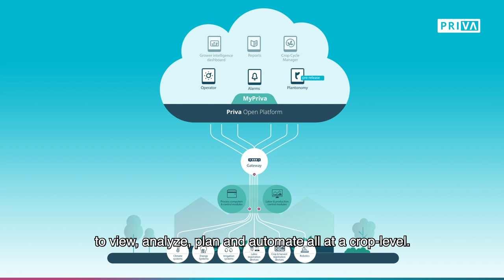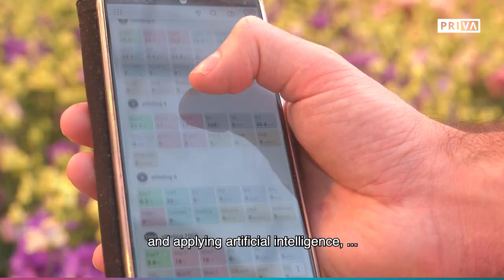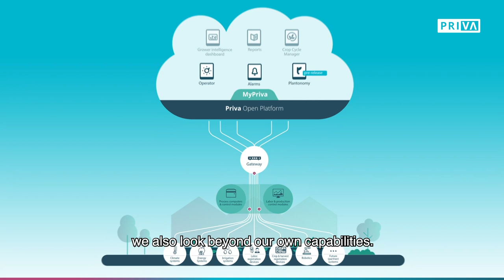How an open platform works in horticulture | Priva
The next level of crop control is here, based on new and exciting technologies! We are proud to introduce Priva's Open Platform. The platform that seamlessly connects every aspect of the growing process to make it easier to grow a profitable crop.

Connect your greenhouse to our platform and you’ll be able to manage your business with our online applications and services, based on cloud technology. This enables you to view, analyze, plan and automate at crop level. Anywhere, anytime.